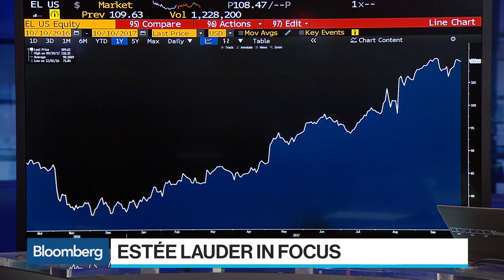Este Lauder Chairman on Breast Cancer Campaign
Oct.10 -- William Lauder, executive chairman at Estee Lauder Cos Inc., looks back on 25 years of the company’s breast cancer campaign, and discusses brand values and the principles of leadership. He speaks with Bloomberg's Francine Lacqua on "Bloomberg Surveillance."